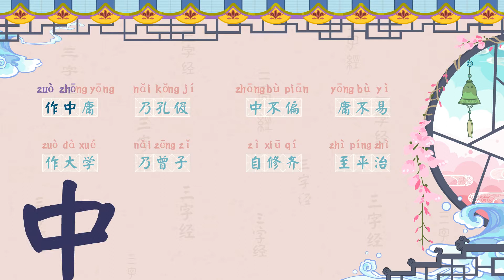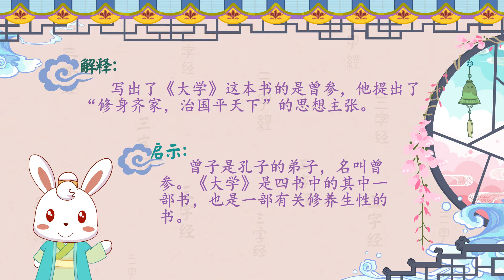兔小贝国学《三字经》26 作中庸，乃孔伋